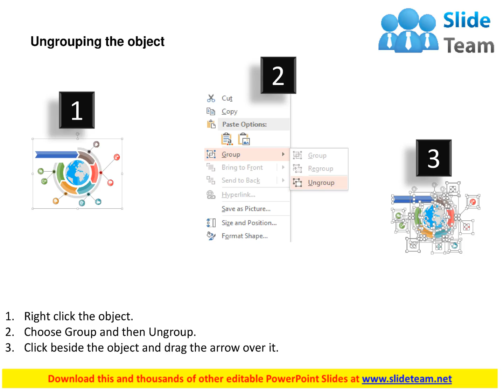linear arrow around the globe icons flat powerpoint design